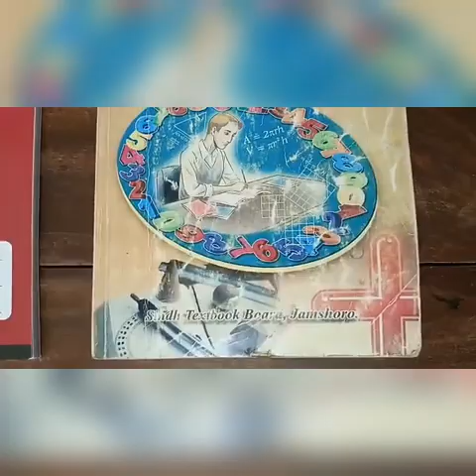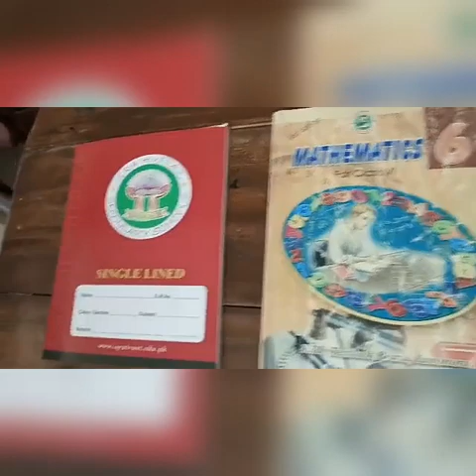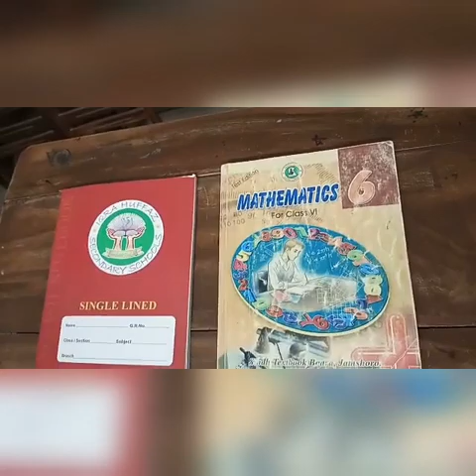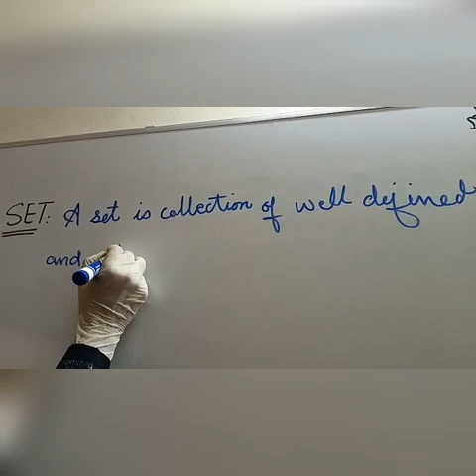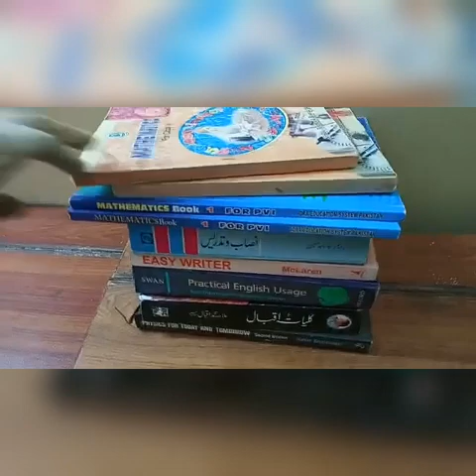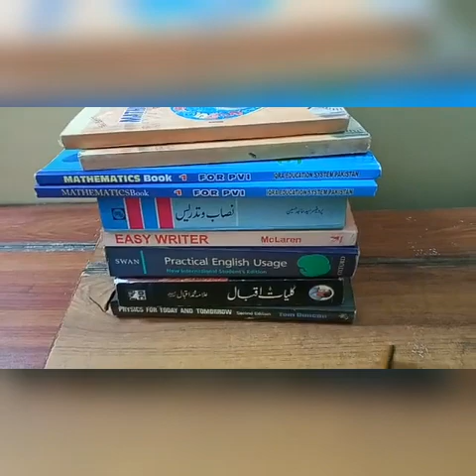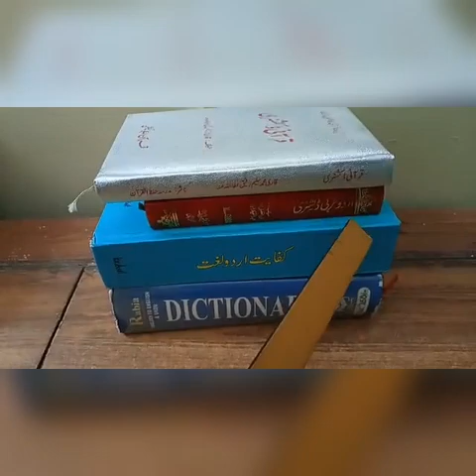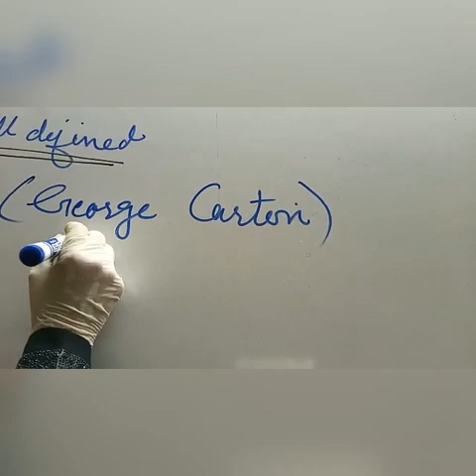VI - MATHS INTRODUCTION+LESSON-1 (SET) 24-05-2021 Session(2021-2022)